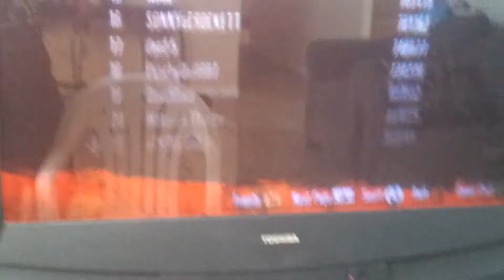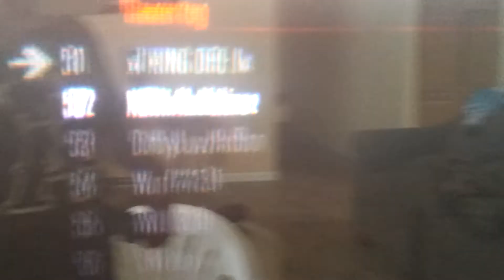RDR XP GLICH RANK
I am currently 51 in the world for most points in free roam